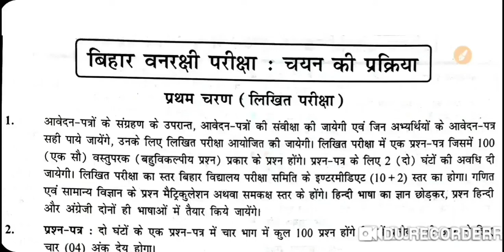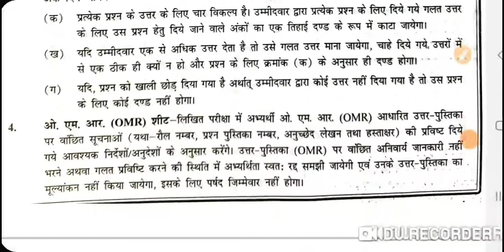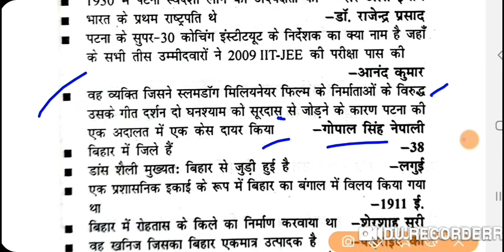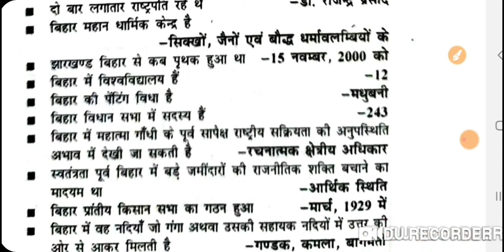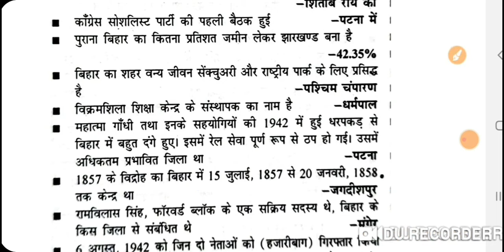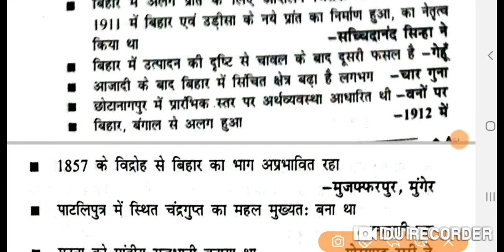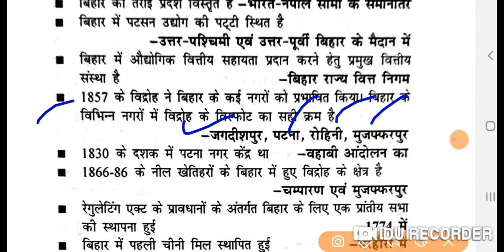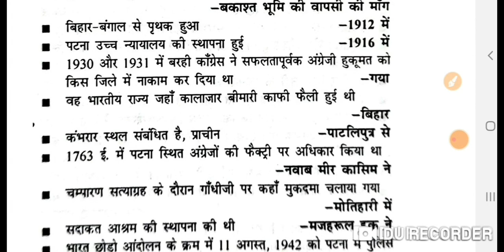Bihar Forest Guard important question बिहार फॉरेस्ट गार्ड टारगेट 20 दिसंबर 130 VVI QUESTION रट ले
बिहार पुलिस लेडी कांस्टेबल के लिए हिंदी प्रैक्टिस सेट

दोस्तों नीचे दिए गए लिंक पर क्लिक कर प्रैक्टिस सेट देखें अपना लेवल चेक करें
 सभी प्रतियोगिता परीक्षा के लिए काफी महत्वपूर्ण परीक्षा के पहले एक बार अवश्य पढ़ कर जाएं Exam tpye question

10 स्पेशल प्रैक्टिस सेट gk/GS

10 one Liner gk प्रैक्टिस सेट

पार्ट 2   10 one LINER   gk practice set